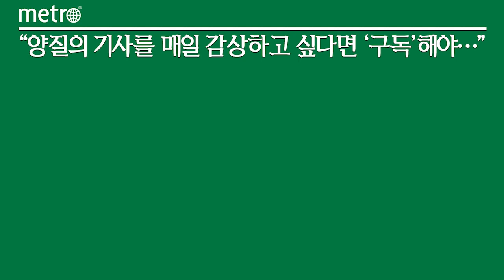현대차 '포니의 시간' 전시회 개최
"과거를 정확하게 알고 미래를 준비하는 것이 좋겠다는 생각" 정의선 현대자동차그룹 회장은 '포니의 시간' 전시회를 열게된 이유를 이렇게 말했다.

현대자동차가 포니를 되살린다. 발빠른 전동화에 성공하며 글로벌 자동차 시장을 주도하게 된 상황, 미래 전략을 본격화하기 앞서 브랜드 비전 '인류를 위한 진보'를 되찾기 위함이다.

현대차는 7일 서울 현대모터스튜디오 강남에서 '포니의 시간' 전시회를 시작하며 오프닝 행사를 열었다.

이번 전시회는 현대차가 포니 복원 작업을 하면서 모은 다양한 자료들을 소개하기 위해 마련됐다. 전국에서 모은 포니와 관련한 발간물을 비롯해 포니를 만들기 위해 그렸던 도안과 개발 자료들까지 한 자리에 모았다.

포니는 현대차가 1976년 양산하기 시작한 첫 자체 모델이다. 현대차는 1974년에 첫선을 보였던 포니 쿠페 콘셉트를 복원해 지난 5월 이탈리아에서 공개한 바 있다. 포니는 문화재청에 국가등록문화재와 국립중앙과학관 국가중요과학기술자료에 등록되는 등 역사적인 가치도 인정받고 있다.